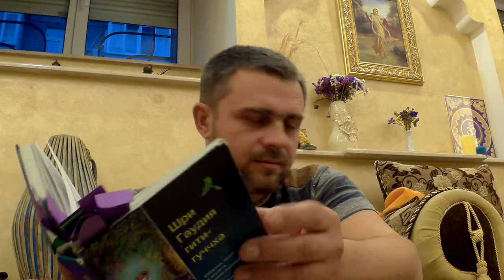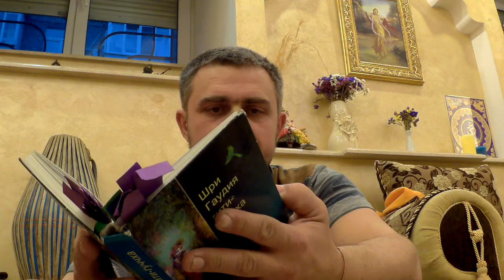Ууличные гитарист -  виртуоз  Одессы Алексей
Лучшие уличные музыканты Одессы

Сказочный город Одесса 2018

Crfpjxysq Ujhjl
Исцеляющее видео
Вечерний Киев